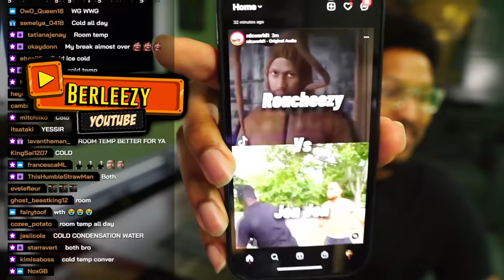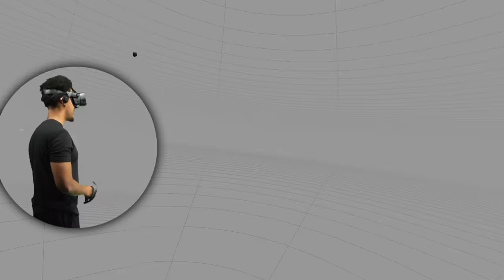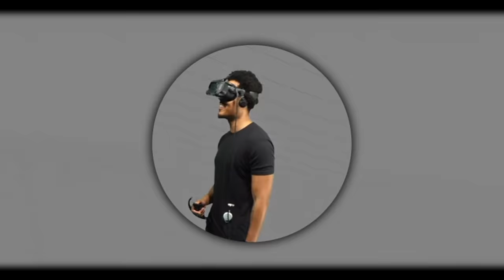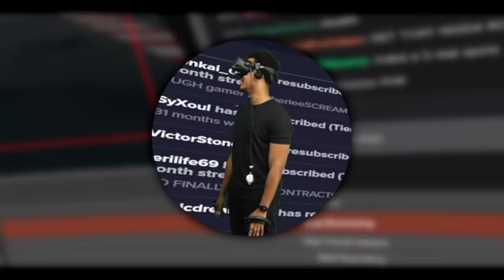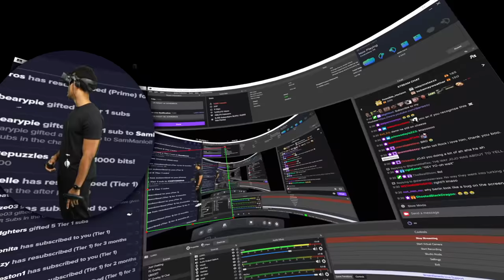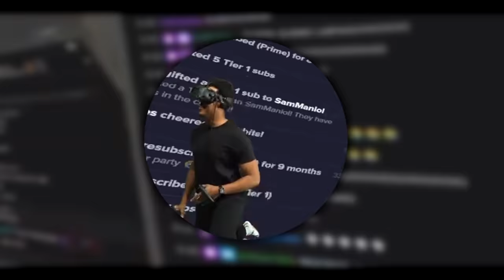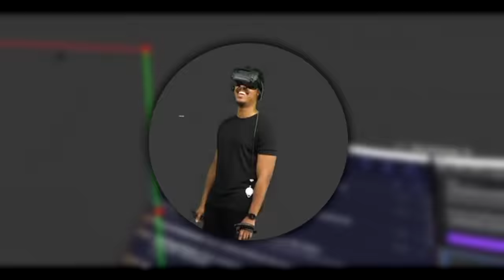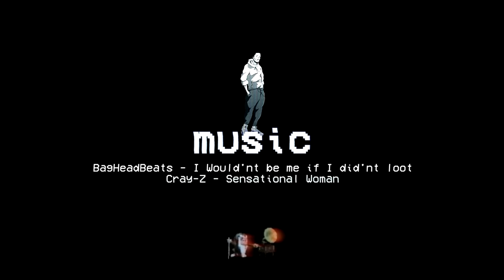Berleezy Plays VR Call of Duty (Contractors VR) With Some Bros